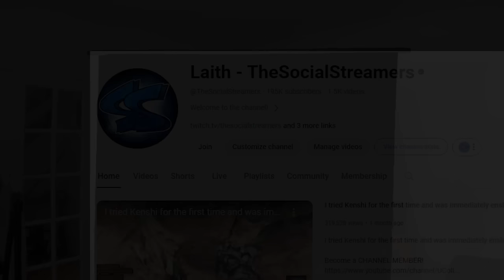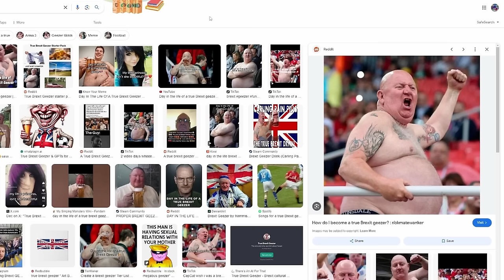I beat Manor Lords on Impossible Difficulty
Emperor Tier:
Lewis Wright
Matvei Novikov

King Tier:
Blenderman
Crilly
Flyerton99
Ghostwolf567
Henriki2305
iTzHuzzah
JdoW52
Sjalmi
Orginal
Redguard76
ShadowSinger

Duke Tier:
abayer
Aeryka
Arthur Pendragon
ColeZawesome
Cutaline
HoratioNullbuilt
Of The Dragon
Scorpius
Stormblind
Stuart Watson
Thomas Carmichael
Trever101
Zachary Older

Count Tier:
AssBreath
Bobby Bottle Service
Brandon Smith-Darby
danjamrod
Marius
Michael Scott
MisterODark
PrimitiveMorris
Red Star
Søren Ryge
ThatOneGuy

Baron Tier:
choppyrice
Garking
Hachi
Hunkulous
Morgan Jones
Prof_Toad
Professor toad
Tobias Lauge Borgstrøm
Trevor

0:00 Intro
1:11 Hardest Settings
2:00 Attempt #1
3:04 Attempt #2
10:48 Attempt #3
18:09 Attempt #4
18:41 Attempt #5
18:52 Attempt #6
19:27 Attempt #7
19:32 Attempt #8